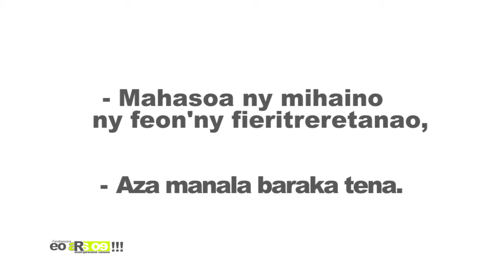EO ARA OE DU 12 JUILLET 2018 BY TV PLUS MADAGASCAR